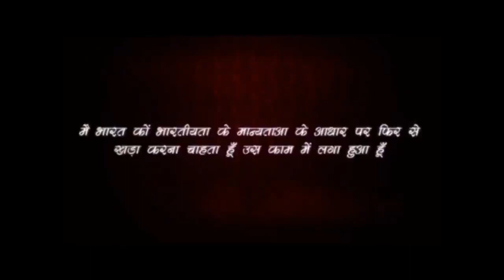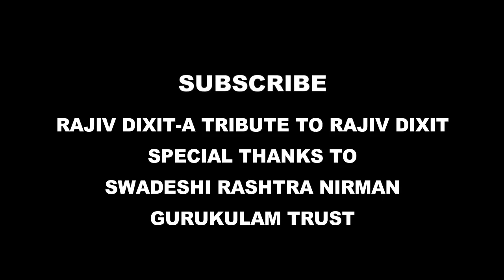Rajiv Dixit- HOMEOPATHIC TREATMENT OF STONE, पथरी की होम्योपैथिक चिकित्सा.